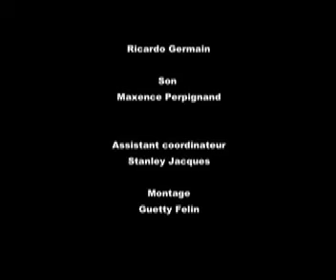Haiti, Jacmel : Workshops 2006_"Entre Deux"_Group_A